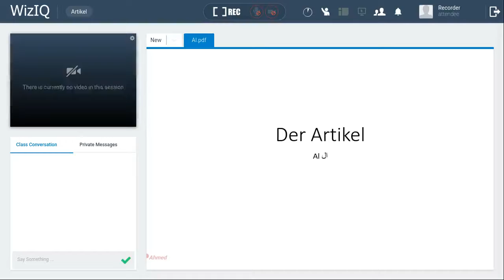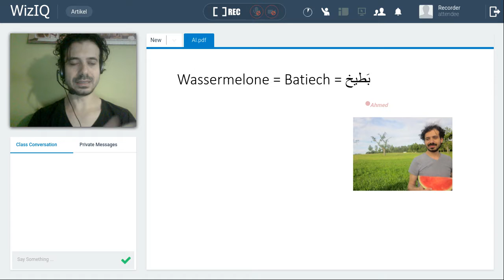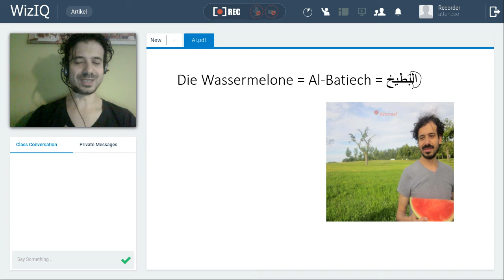Wie viele Artikel gibt es im Arabischen?